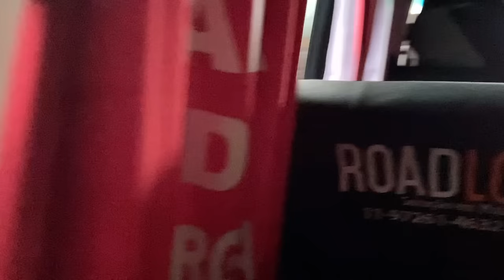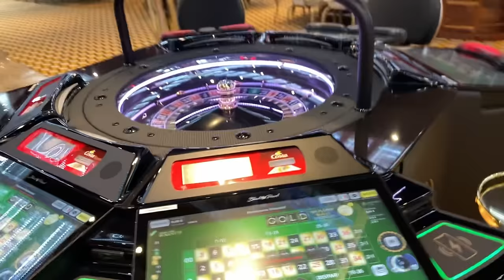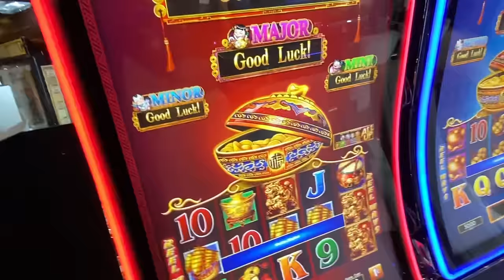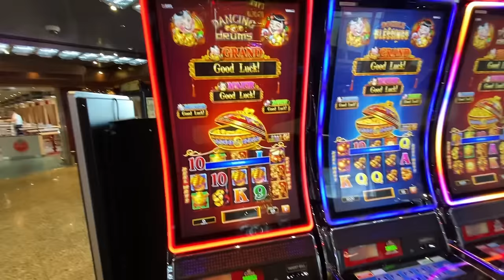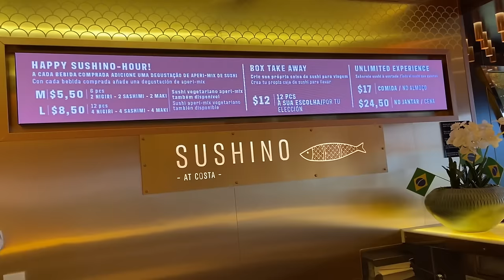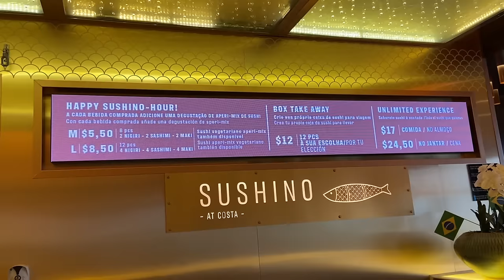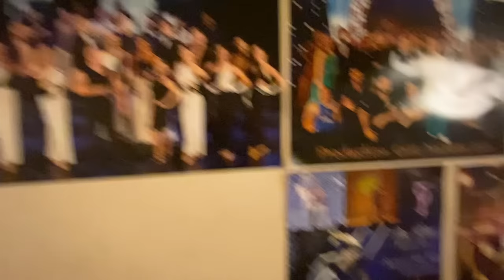Vlog | Show no Moto Rock Cruise com Edu Falaschi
🎵 GD CASE - Proteja seu instrumento com estilo!

👥 Comunidade:
Faça parte da minha comunidade no Whatsapp! 📱

🎻 Instrumentos:
Baixo Ibanez SR606e 6 cordas Azul Cósmico
Baixo Ibanez SR305 5 Cordas

🎸 Guitarra Ibanez Rga Rga42Fm
Violão Fender
Case para baixos Ibanez (MB300C)

Pedal Pré-Amp Ampeg
Compressor MXR
Shure transmissor sem fio + afinador GLXD6
Pedal Pré-Amp para Violão TONEDEQ

🎤 Suportes:
Suporte de chão para 5 instrumentos
Suporte de parede Hércules
Suporte tripé

🔌 Cabos:
Cabo Santo Angelo Samurai P10
Cabo para Pedal Conector P10

🎛️ Pedalboard:
Pedalboard Mini RockBoard

🎸 Afinadores:
Afinador NS Micro Cromático Headstock D'Addario
TC Electronic Polytune 3

Laney Mini Bass NX
Laney Gabinete de Baixo Digbeth DBV212-4
Laney Combo de Guitarra LG20R 20 Watt

📹 Gravação de Vídeo:
Câmera Digital Canon EOS REBEL T7
Apple iPhone 13 (128 GB)
Câmera com Microfone Zoom Q2n-4K: Q2n-4K

💻 Configuração do PC:
Processador: Intel Core i5-13400F
Memória RAM: Kingston Fury Beast RGB 2x16GB 3600Mhz
Placa Mãe Z690 Plus D4
SSD Kingston NV2 2X 1TB NVMe M.2
Mousepad Gamer Corsair
Mouse Gamer Redragon Cobra RGB
Monitor Gamer LG Ultragear 23.8" Full HD IPS
Placa de vídeo GTX 1660 TI

💻Notebook para edição em viagens:
MacBook Pro Apple 13 polegadas M2

🎮 Setup Gaming
Controle Sem Fio Xbox Series
Console Nintendo Switch Oled - Branco
Case Nintendo Switch 4Leader
Case Capa de Proteção
HyperX ChargePlay Quad
Split Pad Pro Hori Nintendo Switch
PlayStation®4 + God of War Ragnarök
Controle Dualshock 4 - PlayStation 4

🛠️ Utilitários:
Ferramentas para regulagem dos baixos
Mesa p/Escritório 2 metros de largura Preto
Cadeira Gamer ThunderX Preta
Interface De Audio Usb M-audio
Fones de Ouvido Sennheiser HD 206
Ring Light 30 cm Com Tripé e Dimmer
Kit Luz Contínua Softbox + Tripe 2m Estúdio Vídeo
Monitor de Áudio, Edifier